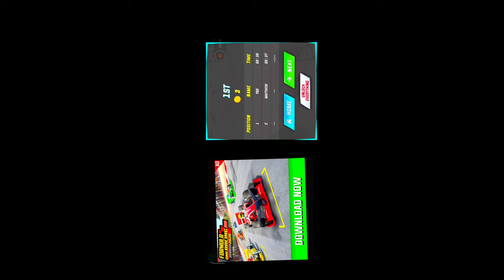Muscle Car Stunts : Mega ramp car games Android gameplay - #1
Hi
Asalamualikum
         " HART GAMER"

CHANNEL FEATURES:
- mobile games
- Perfect Park Car Drive
- car games
- boxing game
- Ninja game

Enjoy muscle car stunt and enjoy mega ramp stunt car games
🚗Muscle Car Stunts New Update🚗
- Resolved free mode issues
- Resolved crashes issues
- Reduced game size for smooth performance
- Added interesting music selections
- Different environments like day, night, desert & mountain
- Interesting Car selection with Customisation options
- Multiple finish points like stadium, airports, desert & ship ports

Features of muscle car stunts 2020: extreme Gt car racing:
- Different vertical and horizontal ramps of stunt car games
- Large environments and multiple views of muscle car stunts
- Different car selection options like classic car and sports racing ramp car
- Amazing levels of extreme muscle car stunt: Gt crazy car driving
- Speed control options and different signboards to control the accelerations
- Winning rewards in this ramp car driving 3d: impossible tracks
Download and enjoy this muscle car stunts: extreme gt racing stunt car game